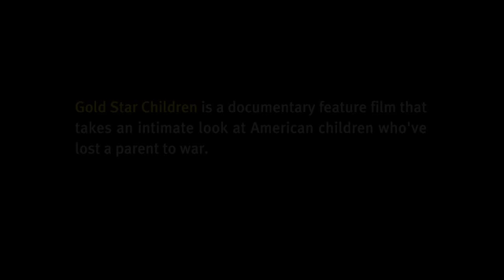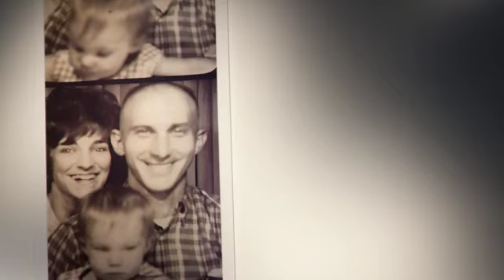Gold Star Children - Film Trailer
Created by director Mitty Mirrer, this touching and inspiring film examines the impact of grief and loss on military children - by examining their journeys across two generations. Adults who lost a parent serving in the U.S. Armed Forces in Vietnam are interviewed, as well as children and teens who lost a parent serving in Iraq or Afghanistan. This heartwarming film leaves viewers hopeful that today's gold star children have more support, thanks to organizations like TAPS.